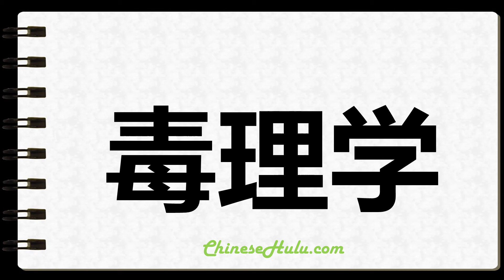How to Write Toxicological in Chinese